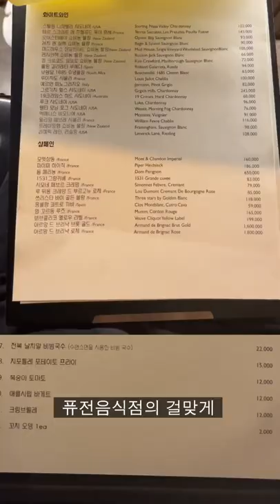"썸녀가 있다면 꼭 가야 하는" 청담 퓨전음식 맛집 리뷰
즐기는 한끼, 조이한끼!
구독은 큰 힘이 됩니다!

[식당정보]

주소 : 서울 강남구 도산대로66길 13   I 그늘 I

내가 먹은 메뉴 가격 :
꼬치오뎅 - ₩2,000
한우 육회타르타르 - ₩34,000
고등어 우니 봉 초밥 4 pcs - ₩28,000
메로구이 - ₩16,000
토마토 비프 브로도 - ₩36,000
크림브륄레 - ₩12,000

주차 가능여부 : 발렛파킹